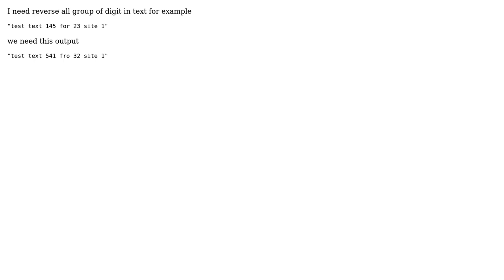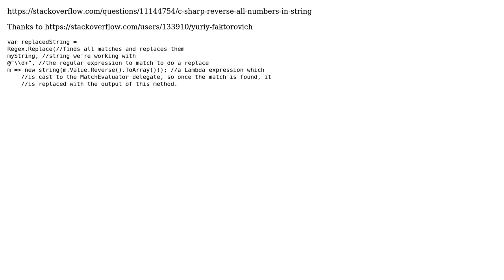Reverse any group of numbers in a string (2 Solutions!!)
Reverse any group of numbers in a string

With thanks & praise to God, and with thanks to the many people who have made this project possible! | Content (except music & images) licensed under CC BY-SA | Music | Images & others | With thanks to user jozi user htaghizadeh user code-assassin and the Stack Exchange Network Trademarks are property of their respective owners. You are responsible for your own actions.